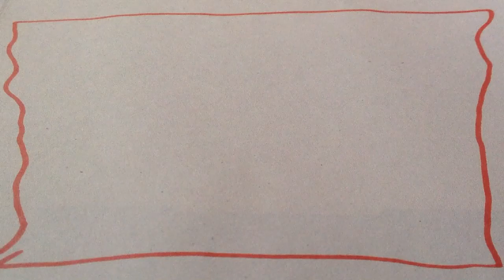My Stop Motion Movie